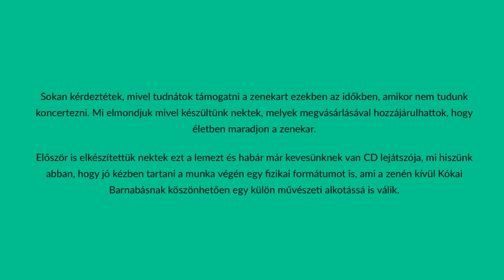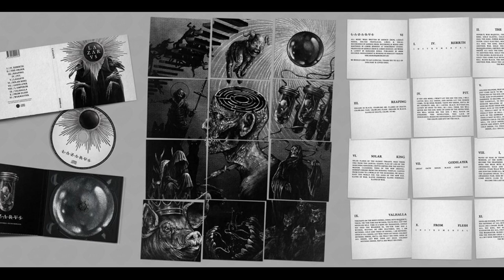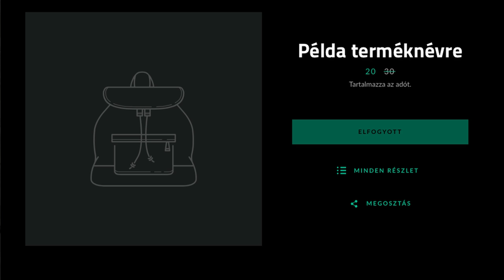Backstage Home - Marosi Nikolett: A közösség ereje - zenekari támogatói és merch kampányok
Online formában folytatódik a Backstage, a Hangfoglaló Program Könnyűzenei Menedzsment Alprogramjának zeneipari előadás- és beszélgetéssorozata. Amíg a pandémiás helyzet az élő előadásokat nem teszi lehetővé, szerdánként hétről-hétre a könnyűzenei menedzsmentet érintő témákban tartanak előadást és workshopot hazai szakemberek. Az előadások nyilvános videó formájában kerülnek feltöltésre.

Marosi Niki többek között a Lazarvs, AWS, Áron András ‘Apey' zenekarok menedzsere. Első teltházas koncertjeit 15 évesen szervezte szülővárosában, Kaposváron. Művészet menedzsment szakon végzett a főiskolán és Anga Kis Miklós asszisztenseként kezdett dolgozni olyan zenekarok mellett, mint a Bin-Jip, Budapest Voices, FISH!, Harcsa Veronika, Napra, Necc Party, Pannonia Allstars Ska Orchestra, Subscribe, USEME. Kipróbálta magát stúdió menedzserként a SuperSize Recordingsban, promoter helyettesként a Phoenix Music koncertjein és két évig dolgozott a Magneoton kiadónál is, mint asszisztens és turné menedzser. Saját menedzsment vállalkozása mellett nyaranta szívesen dolgozik a Sziget Iroda és Volt produkció fesztiváljain és beugrós program menedzser az Akváriumban.

A Backstage Home előadásai 2021-ben
Komróczki Dia: Koherens vizuális kommunikáció: Carson Coma esettanulmány
Marosi Nikolett: A közösség ereje - zenekari támogatói és merch kampányok
Bánki Nikoletta: Útmutató a sikeres pályázatíráshoz
Végh Enikő - Marton Zsanett: Készségfejlesztés a hatékony menedzsmenti munkához

Jelen videó a Hangfoglaló Program tulajdona.